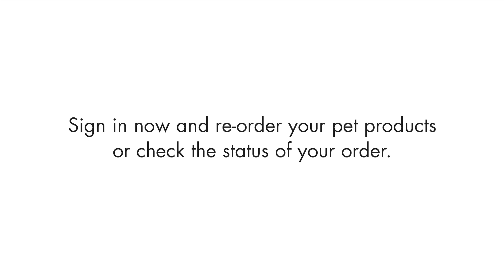Shop My Vet Store and the RAPS Animal Hospital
Enjoy the benefits of home delivery of your pet’s Veterinarian-Approved products and diets, as well as a wide range of non-prescription items. We trust you will enjoy the ease of buying products for your pets on-line and the convenience of having them delivered right to your home. Our experienced and knowledgeable staff are ready to help you find the best health outcomes for your pet and we are committed to extending this service by delivering high quality, veterinarian-approved products right to your door.

Visit: myvetstore/rapsanimalhospital